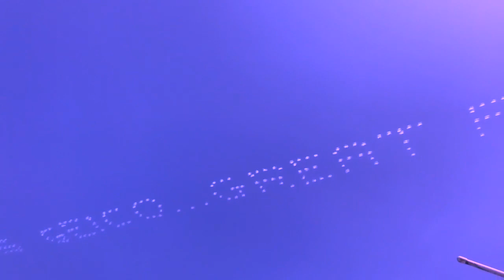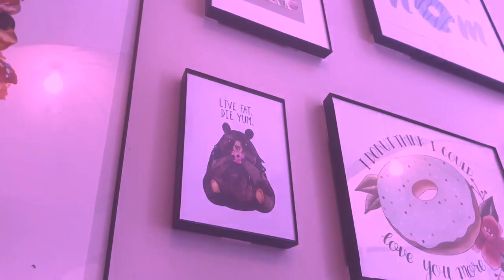summer 2017/ amanda miller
THANK YOU SUMMER 2017

music playin:
-levitation by beach house
-myth by beach house